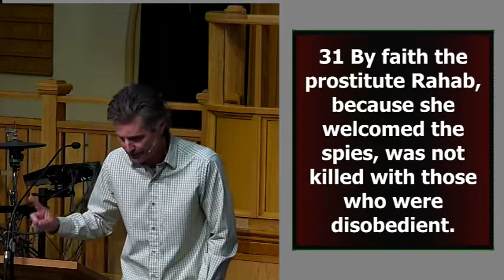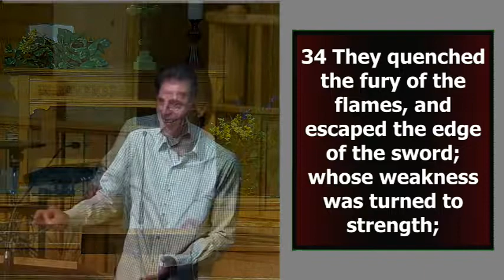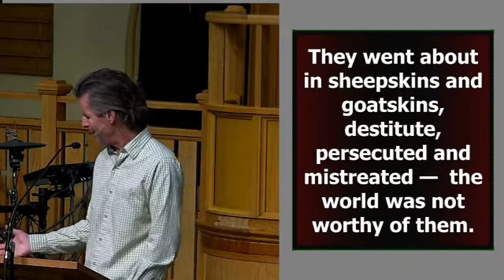2022 07 10 Scripture and Message